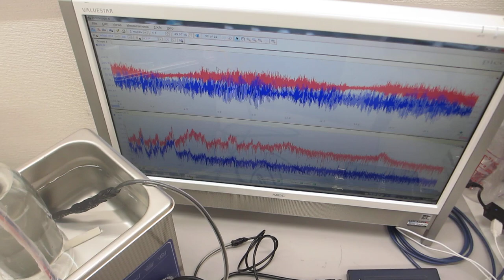オリジナル超音波実験ーー音圧測定解析に基づいた発振制御ーー（超音波システム研究所）